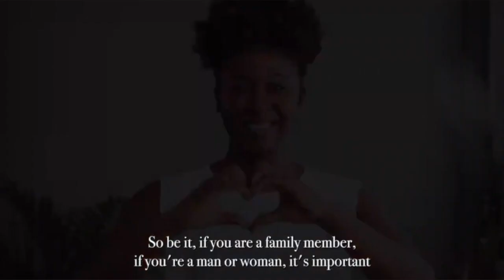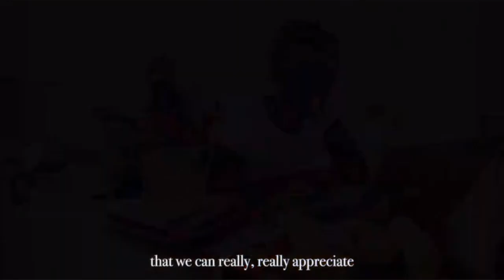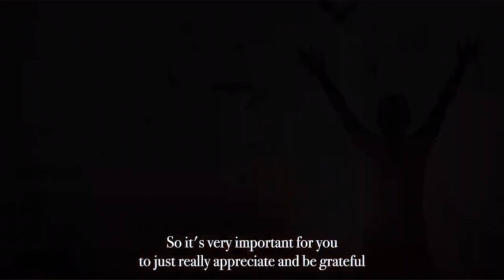What Do You Like About Being A Woman? Juicy Details About International Women's Day Celebration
International Women’s Day is celebrated every year on March 8 – but why is this day important? What does the day signify?

Imagine a gender-equal world. A world free of bias, stereotypes, and discrimination. A world that is diverse, equitable, and inclusive. A world where difference is valued and celebrated. Together we can forge women's equality. Collectively we can all BreakTheBias.

Will you BreakTheBias for International Women's Day & beyond?

A Powerful Womens Day Speech-.ZainabBalogun. You will love this

Juicy Details About International Women's Day Celebration
What Do You Like About Being A Woman?
Do you love been a Woman?
Have you been inspired by any woman before?
What qualities do women possess?
Looking Ahead; The Future Of International Womens Day Celebration
Andela - International Women's Day 2022

How to Celebrate International Women’s Day at School| 8th March

What Is International Women's Day?

FAQ:
OTHER VIDEOS you would LIKE;

BreakTheBias for IWD 2022 and beyond through your message to the world